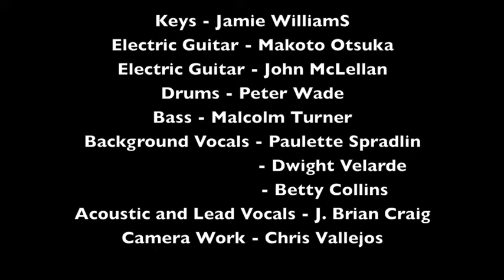Everything is Possible - J. Brian Craig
Live recording of an original worship song based on Isaiah 40.